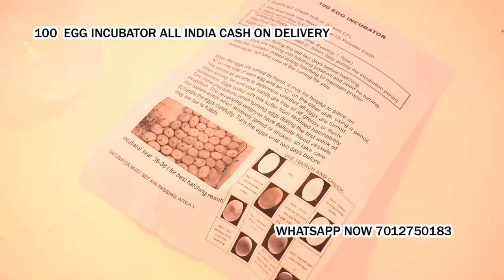100 Egg Incubator hatching machine Nimbahera Rajasthan